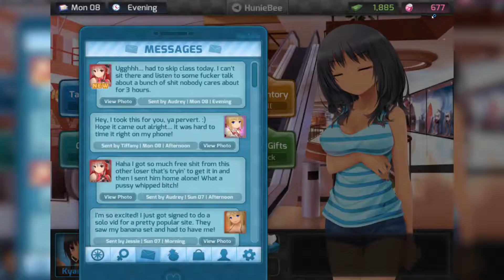FAILURE | HuniePop Gameplay [#7]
We are absolutely horrible at women.

--- GAME ---

8 gorgeous girls each with their own personalities, preferences and style. (Rumor has it there are several secret characters to unlock as well!)